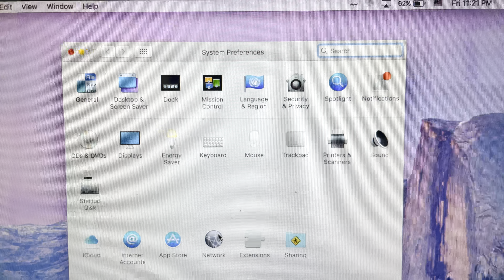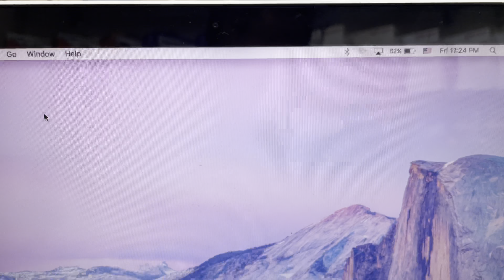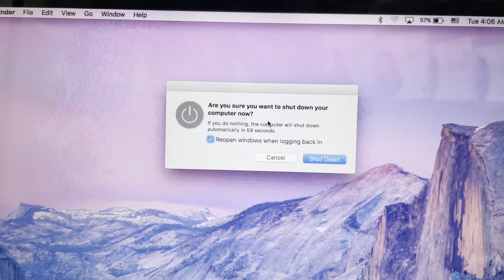HOW TO FIX MACBOOK PRO A1278 WIFI AND BLUETOOTH